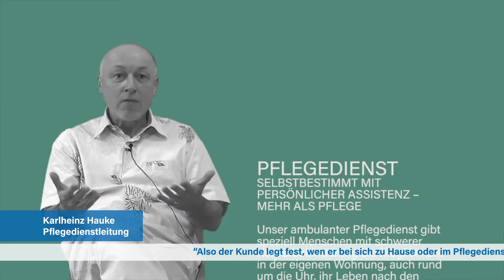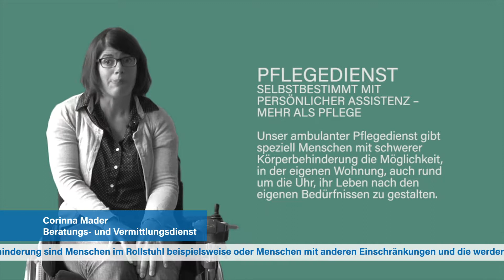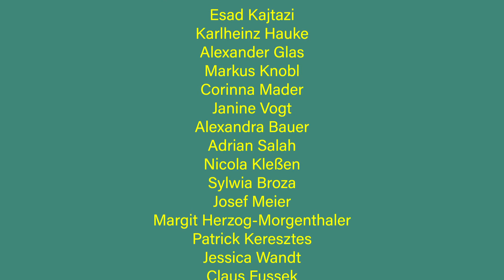Pflegedienst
Wir ermöglichen unseren Kundinnen und Kunden, selbst zu bestimmen, wo und wie sie leben wollen, welche praktische und pflegerische Hilfe sie benötigen, wer die Hilfe wann durchführt, und wie diese erbracht wird. Der Pflegedienst mit dem Konzept der Persönlichen Assistenz orientiert sich an der individuellen Lebenssituation unserer Kundinnen und Kunden.
Diese haben ein Wahlrecht bei der Auswahl ihres Assistenzpersonals. Bei Bedarf werden sie vom Pflegedienst beraten und unterstützt.